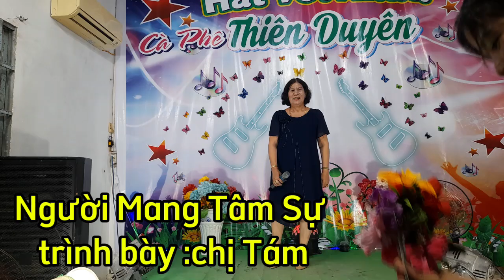Người Mang Tâm Sự -tác giả ;Huy Phong -trình bày: chị Tám